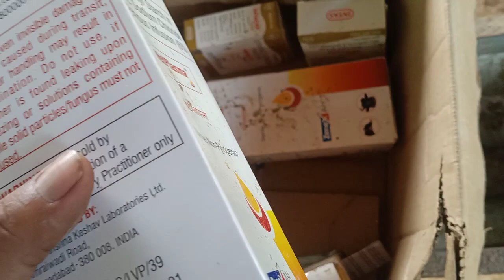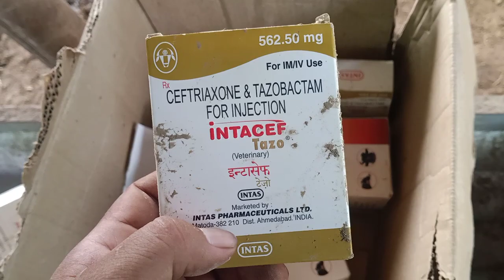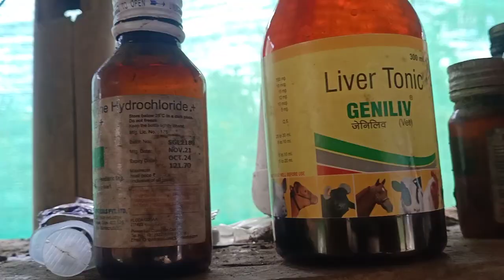🙏 Barbari goat all Assam delivery 🙏9401788363.8131000920